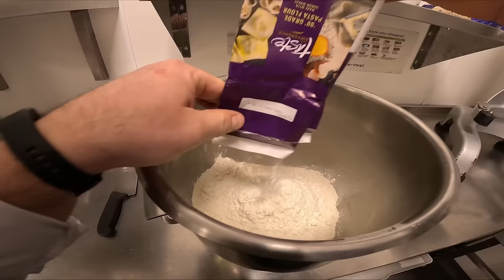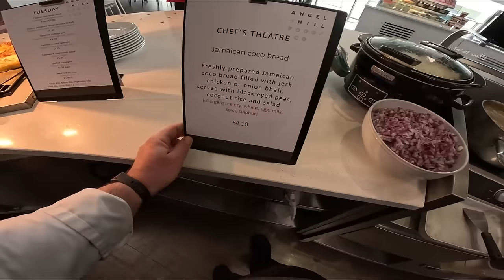POV cooking: Cottage pie, Käsespätzle, Coco bread 👌😊👍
Hi all! There is quite a lot going on in this episode! I'm preparing Käsespätzle,  a special version of cottage pie, and a Jamaican-inspired chicken dish  👌😊👍

Hope you'll enjoy the content 👌😊👍